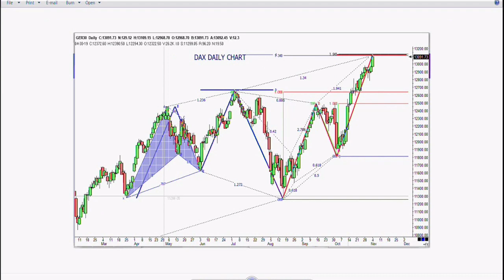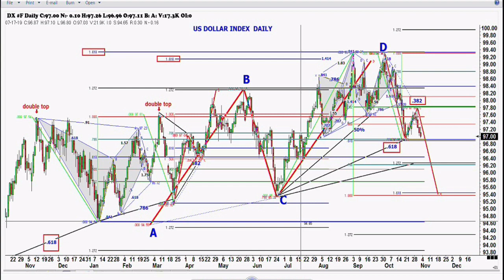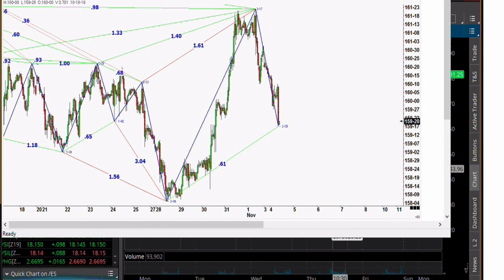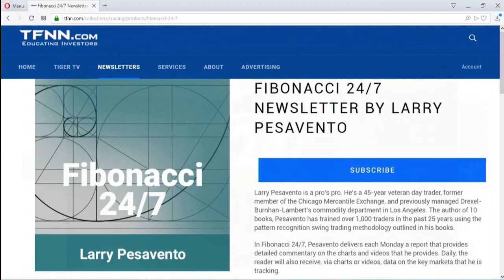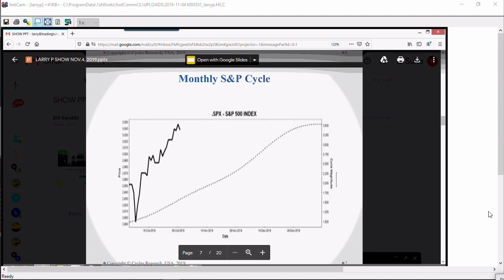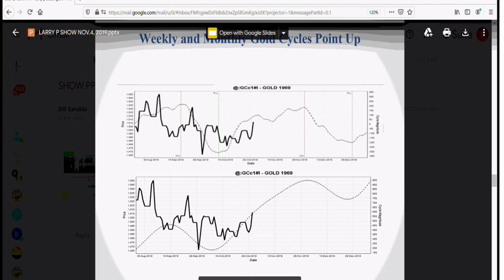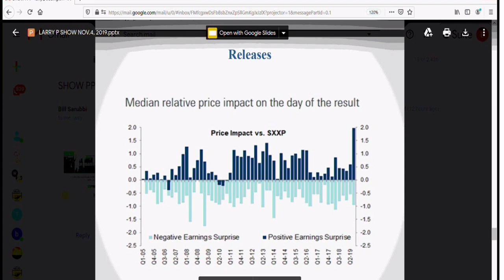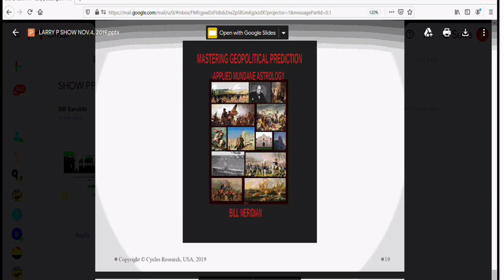Monday November 4, Trade What You See with Larry Pesavento on TFNN - 2019